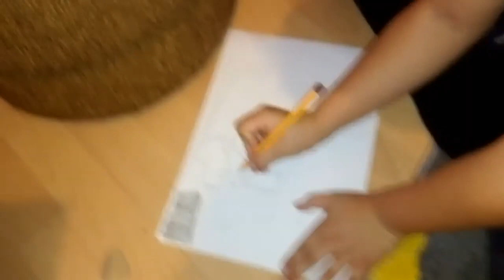Rajzolgassunk - Varga Dominik Bence (2020) 720p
Jelen tartalom az eredeti alkotó csatornája megszűnése, vagy priváttá tétele miatt már nem elérhető máshol a YouTube-on. Fenntartjuk a jogot arra, hogy a közzétett tartalmakat a készítő (eredeti feltöltő - igazolással) kérésére eltávolítsuk a csatornáról.
Bármilyen szerzői, vagy tulajdonjogi probléma esetén, illetve tartalom eltávolításával kapcsolatban a csatorna NÉVJEGY fülén lévő kapcsolattartási e-mail címen kérünk megkeresést.

Minden a csatornán található videó korábbi mentésből származó tartalom, amelyet eredeti készítője törölt, vagy priváttá tett valamilyen oknál fogva.